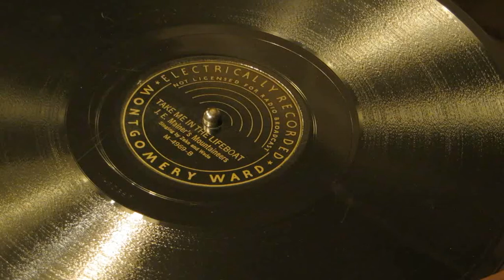J. E. Mainer's Mountaineers. «Take Me In The Lifeboat»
Montgomery Ward Records M-4969.
Joseph Emmett Mainer, fiddle, vocals; Wade Mainer, banjo, vicals;
Zeke Morris, guitar, vocals; Daddy Love, vocals, guitar